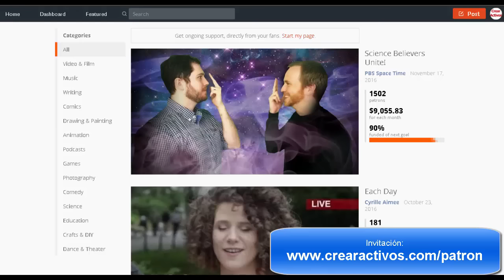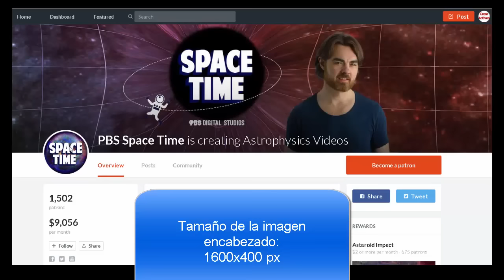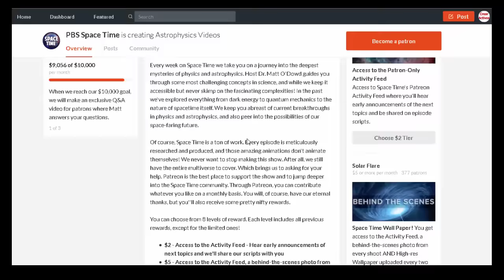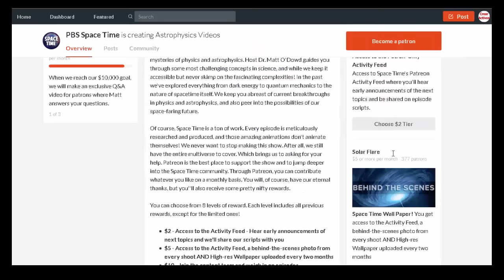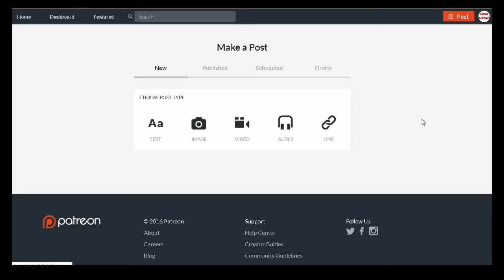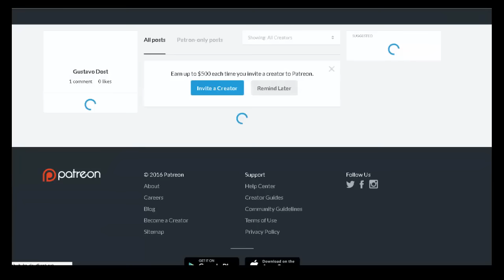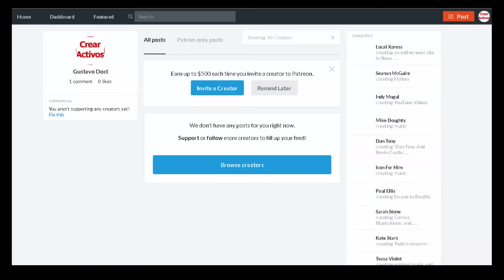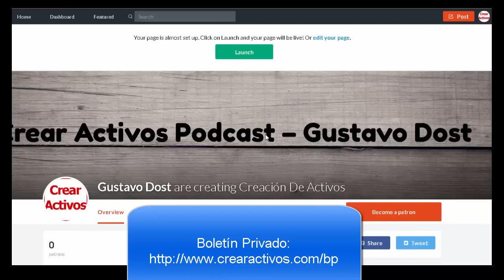🥰 Configurando PATREON 🤑 para obtener INGRESOS PASIVOS 😜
😝 Invitación Patreon ¿Qué es Patreon?¿Cómo usar PATREON?¿Cómo funciona Patreon? ¿Cómo ganar dinero? ¿Cómo configurar PATREON fácilmente?  Patreon es una plataforma que te permite ganar dinero gracias a tus creaciones. Puede ser un canal de YouTube, un podcast o tu escritura. Tú entregas, recompensas en forma de creación y tus patreones te pagan una cuota mensual por tu trabajo.
Lo genial es que puedes conseguir patrocinadores que aporten cantidades muy pequeñas y otros grandes cantidades de dinero.
¿Qué es y como funciona? Cualquier artista y creador se puede beneficiar de utilizar PATREON.
Patreon tiene una interfaz muy amigable e intuitiva que te permite crear recompensas para tus mecenas fácilmente. PATREON bien explicado. Resuelve tus 5 dudas más comunes en esta plataforma. Cómo ABRIR una CUENTA en Patreon como CREADOR de Contenido RÁPIDO y FÁCIL. ¿Como entrar a Patreon totalmente gratis? Descubre los principios para crecer en patreon.

0:00 ¿Para qué sirve PATREON?
0:48 Ejemplos de personas que ganan muy bien en PATREON
1:34 Anatomía de una carta de venta en PATREON
2:50 Prueba social para conseguir nuevos patrocinadores